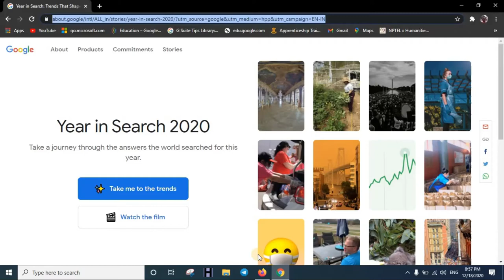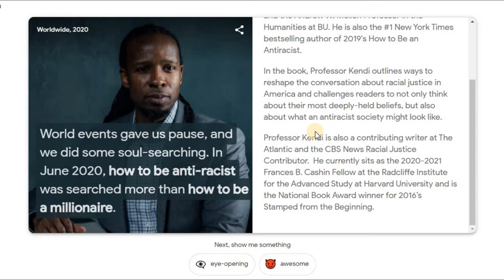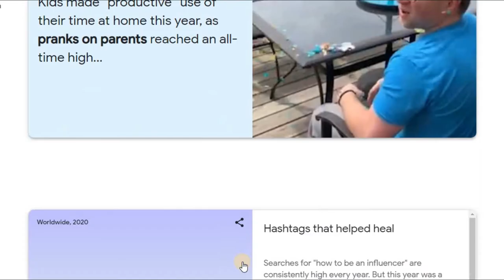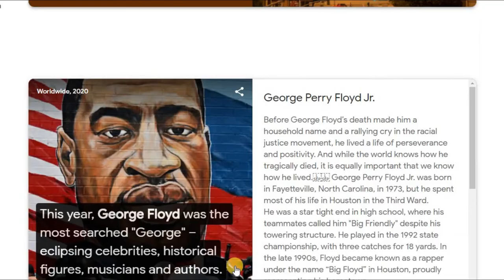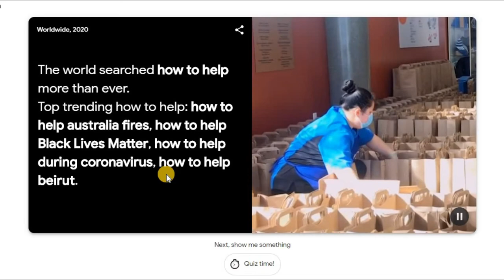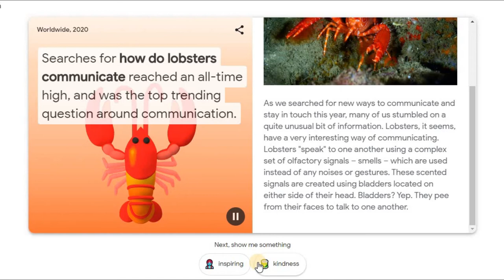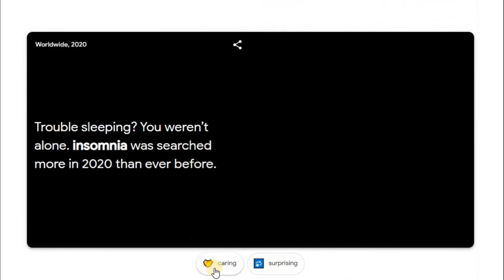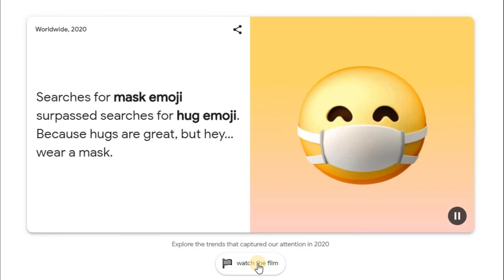Google Trends : Year in search 2020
Google Trends is a search trends feature that shows how frequently a given search term is entered into Google’s search engine relative to the site’s total search volume over a given period of time. Google Trends can be used for comparative keyword research and to discover event-triggered spikes in keyword search volume.

Google Trends provides keyword-related data including search volume index and geographical information about search engine users.